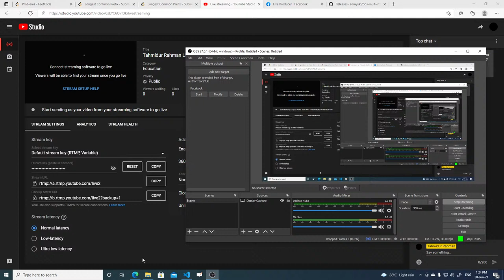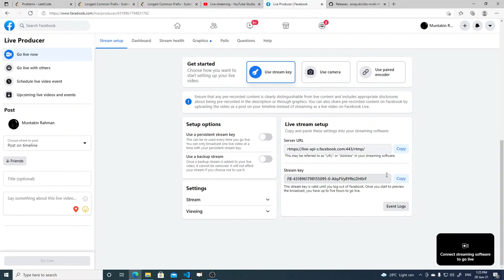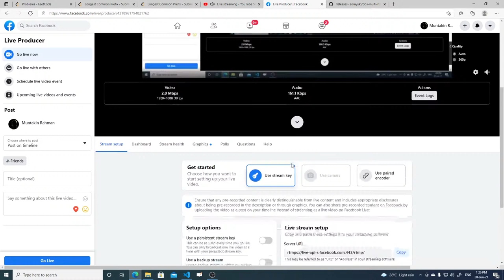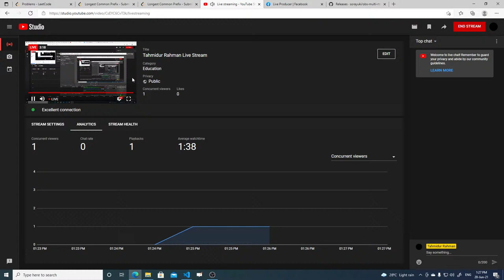Tahmidur Rahman Live Stream